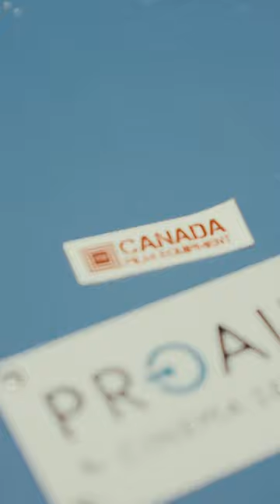Proaim Flyking Precision Camera Slider w Mitchell Mount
Experience seamless elevation and support for impeccably smooth shots from tricky angles with our Proaim Flyking Precision Camera Slider.

Enjoy the Shorts by Canada Film Equipment!
𝗦𝗵𝗼𝗽 & 𝗦𝗮𝘃𝗲 𝟭𝟬% 𝗼𝗻 𝗔𝗹𝗹 𝗢𝗿𝗱𝗲𝗿𝘀 - 𝗔𝗹𝗹 𝗪𝗲𝗯𝘀𝗶𝘁𝗲𝘀!

𝗡𝗲𝘃𝗲𝗿 𝗠𝗶𝘀𝘀 𝗜𝗺𝗽𝗼𝗿𝘁𝗮𝗻𝘁 𝗨𝗽𝗱𝗮𝘁𝗲𝘀!